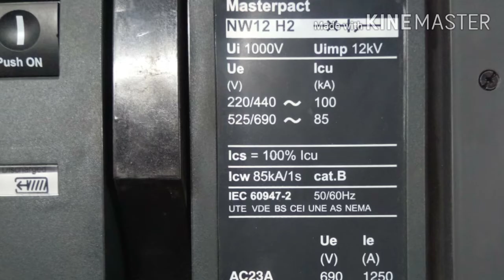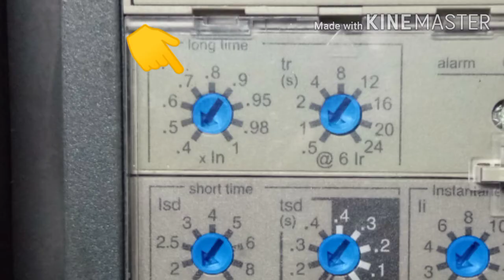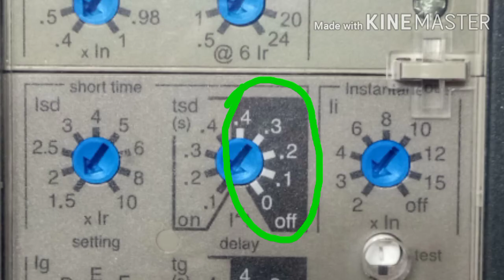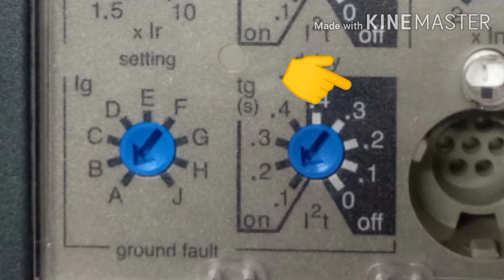Schneider electric ACB current setting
how to set current in ACB